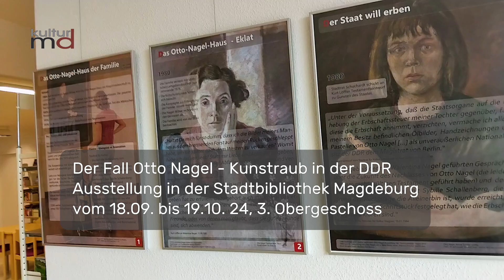18.09.24 Ausstellung Der Fall Otto Nagel - Kunstraub in der DDR, Stadtbibliothek MD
In der Zentralbibliothek der Stadt Magdeburg ist vom 18. September bis 19. Oktober 2024 eine kleine dokumentarische Ausstellung über das Forschungsprojekt „Der Fall Otto Nagel. Kunstraub in der DDR“ zu sehen.
Im Frühjahr 2023 erschien das gleichnamige Buch mit interessanten Dokumenten. Die Familie des von der DDR als Künstler und Antifaschisten heroisierten Malers Otto Nagel wird von ebendiesem Staat um den Nachlass gebracht, so das Autorenpaar Salka-Valka und Bernd Schallenberg.

Für ihr Buch hat das Ehepaar Schallenberg rund 3.000 Dokumenten gesichtet, darunter Akten aus dem Zentralkomitee der SED, dem Parteiapparat, des Magistrats von Ostberlin sowie des Ministeriums für Kultur, außerdem Überlieferungen des Berliner Senats, Museumsarchive sowie Stasi-Unterlagen.

Ort: Zentralbibliothek der Stadtbibliothek Magdeburg, Breiter Weg 109, 3. Etage, Eintritt frei